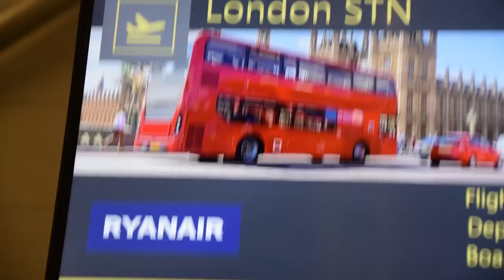Holiday In England | EP.1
Husk at trykke på klokken for, at holde dig opdateret!

My setup
Mic: RØDE VIDEOMIC MICRO
Gorilla tripod